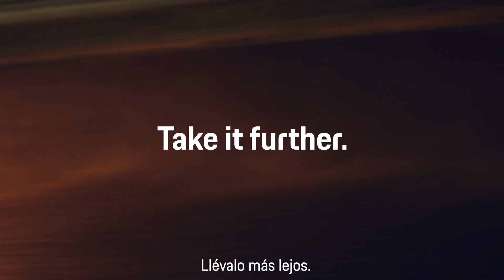Cayenne Turbo Coupé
El coupé es un modelo dirigido a los apasionados por el gen más deportivo del Cayenne. Un luchador nato dispuesto a superar los límites, para los que quieren más y no están dispuestos a rendirse ante nada.

Consumo de combustible combinado: 11,4 – 9,3 l/100 km
Emisiones CO2 combinadas: 261 – 212 g/km